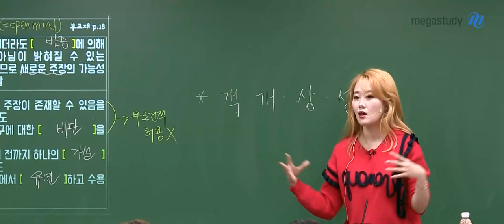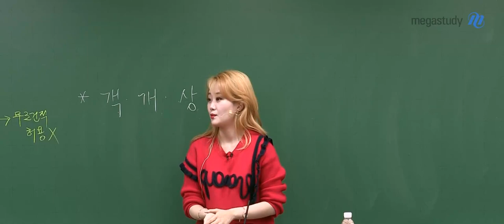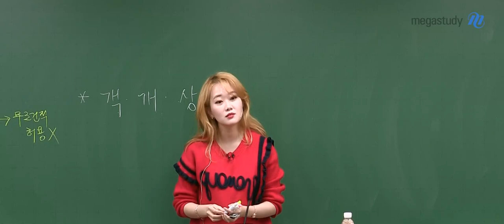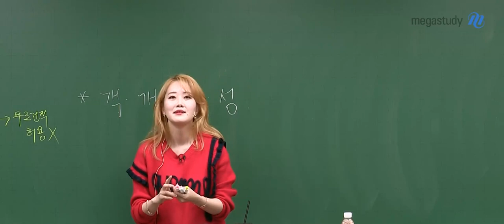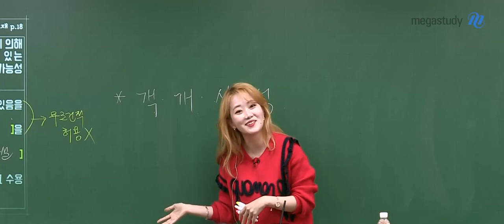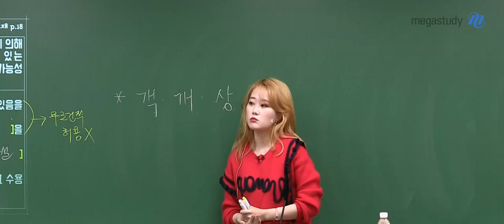[메가스터디] 사회문화 손고운 쌤 - 손쌤이 만난 특이한 친구들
손쌤이 만난 특이한 친구들